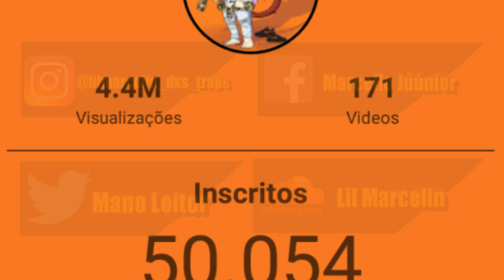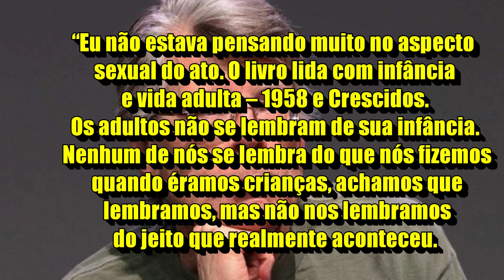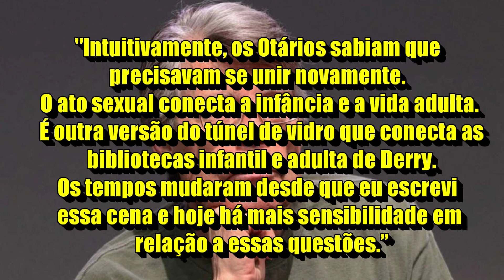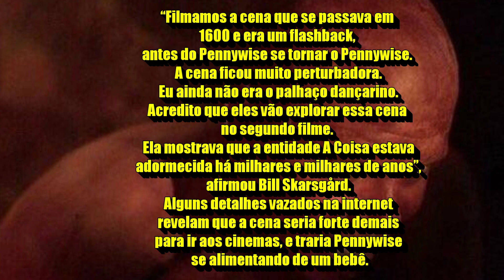5 COISAS Que VOCÊ PRECISA SABER antes de assistir IT A COISA CAPÍTULO 2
5 Curiosidades sobre IT a Coisa, será que o Segundo filme terá alguma dessas coisas que estão no Livro??

IT A COISA, IT A COISA TRAILER 2 DUBLADO, IT A COISA 2, IT A COISA COMPLETO DUBLADO, IT A COISA 2 FILME DUBLADO, IT A COISA 2 HISTÓRIA,
IT A COISA 2 CURIOSIDADES, IT A COISA 2 TRAILER DUBLADO, REACT, ANÁLISE, IT A COISA 2 CRÍTICA.

(Obrigado meu Deus, por Mais uma Vitória ❤)

Fiquem com Deus, Fiquem na Paz e Até o Próximo Video!!